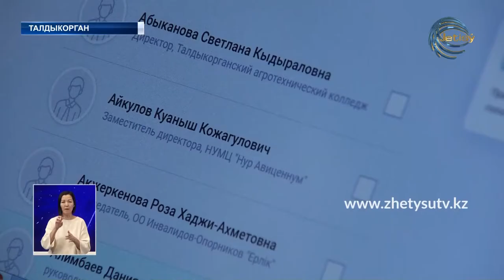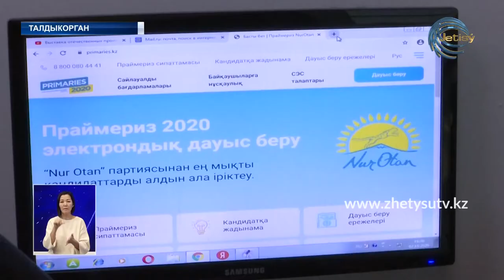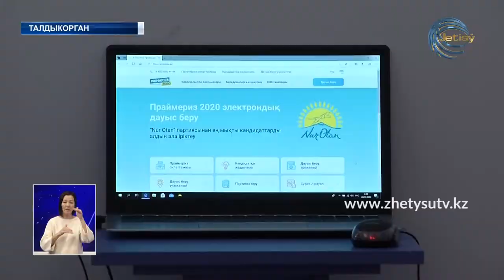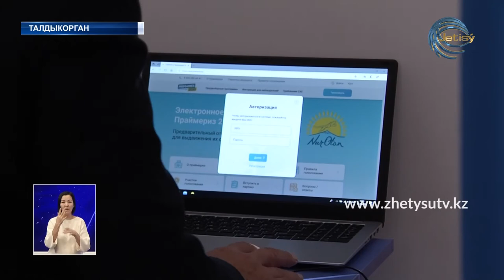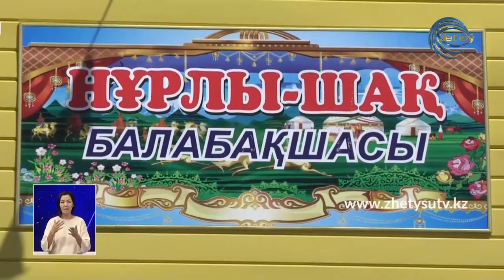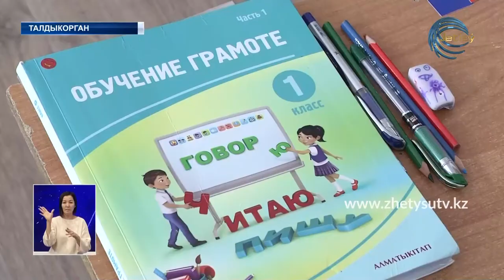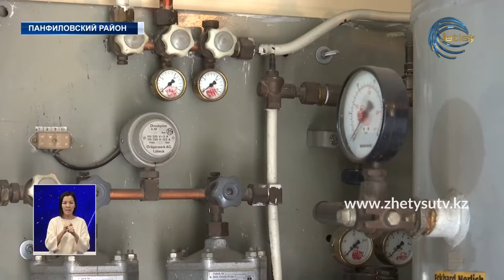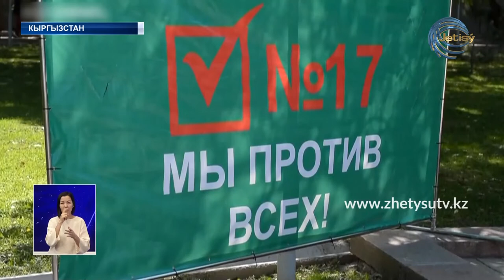НОВОСТИ ЖЕТЫСУ (03.10.20) 21:30